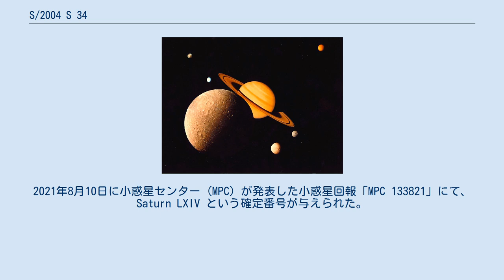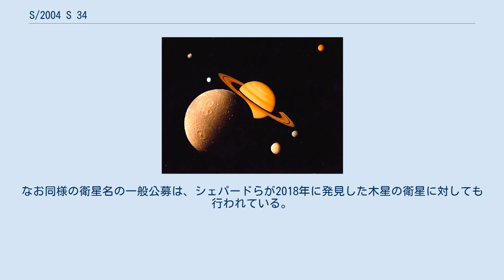S/2004 S 34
2019年10月8日に、スコット・S・シェパード、デビッド・C・ジューイット、ジャン・クレイナによる観測チームにより小惑星センターのサーキュラーで発見が報告され、S/2004 S 34 という仮符号が与えられた。
2021年8月10日に小惑星センター (MPC) が発表した小惑星回報「MPC 133821」にて、Saturn LXIV という確定番号が与えられた。